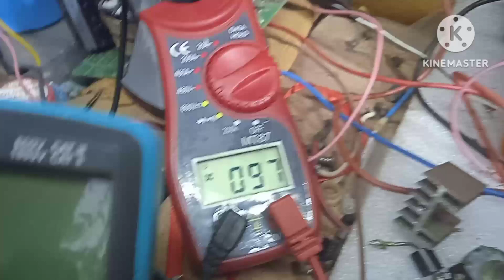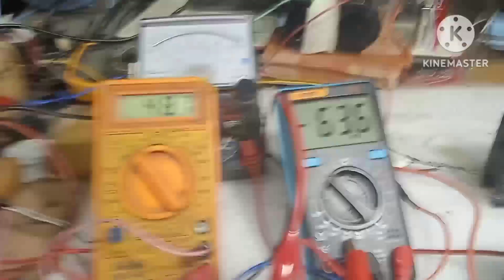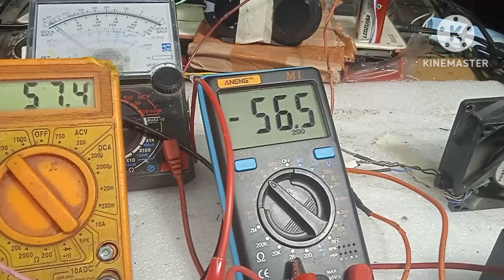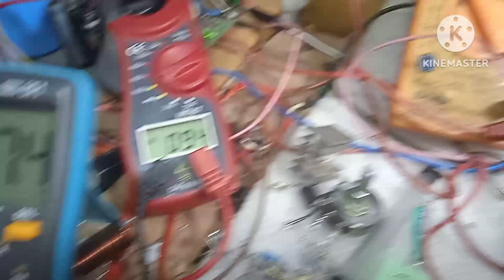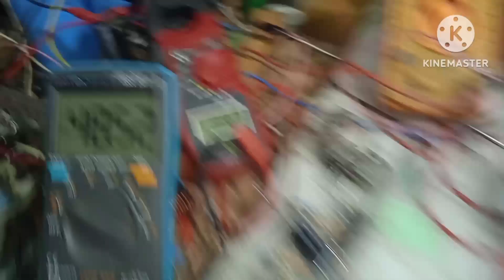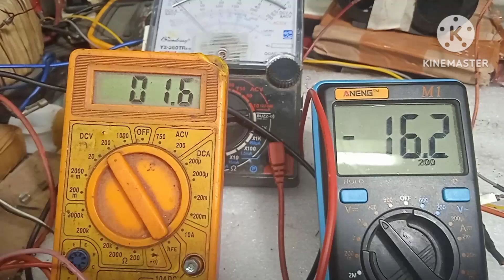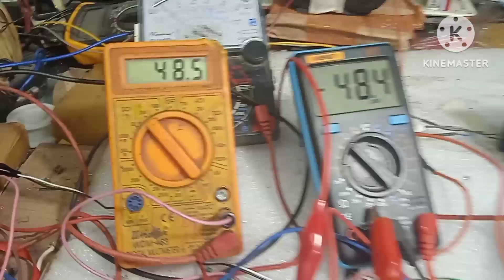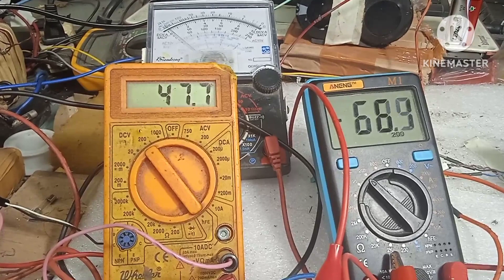ocl 504 amplifier driver convert to stepper for class h.